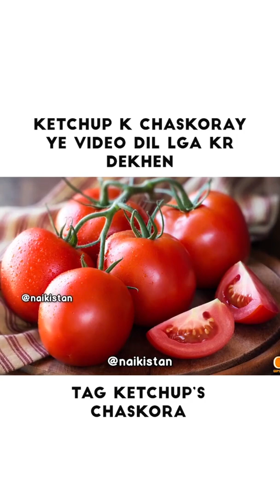ketchup no way be careful guys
Be careful guys cant really trust anything really ketchup I mean even ketchup ffc